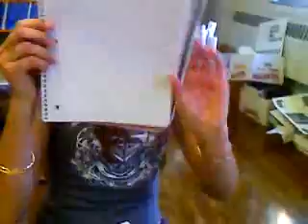Fala pastel 2 (lowell high school)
td mundo falando pastel kkk, video d pessima qualidadi